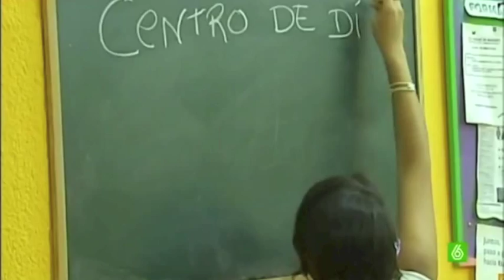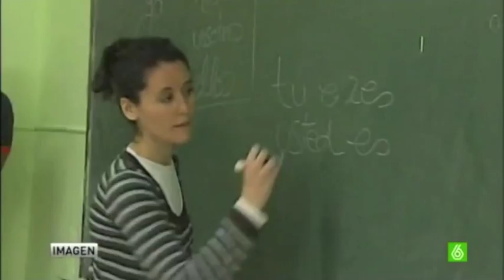Fundación O'Belén en las noticias de La Sexta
LA SEXTA INFORMA DE LAS DIFICULTADES DE LAS ENTIDADES ACTUALMENTE Y CUENTA CON EL TESTIMONIO DE O'BELÉN

¿Qué dificultades tenemos las entidades que asistimos a la infancia en situación de desamparo y riesgo de exclusión para gestionar en esta época?
-El retraso en el pago de las administraciones públicas.
-Falta de financiación bancaria.
-Abusivos recargos de la Seguridad Social que pasan de un 3% a un 20%

En O'Belén, teniendo muy claro, por parte de los más de 350 profesionales especializados en infancia y adolescencia que trabajamos en la fundación, que los menores son lo primero y que los servicios han de tener el mismo o mejor nivel de calidad y atención, estamos por ello los trabajadores cargando con la situación de manera estoica y profesional, al igual que algunos proveedores. ¿En que se refleja esto?: En el retraso de nóminas, pagas extras, reducción de más del 5% del salario en algunos casos junto a la congelación salarial generalizada desde 2010.

De esto informó la Sexta, contando con declaraciones entre otros de Carlos Moreno, gerente de la Fundación O'Belén.